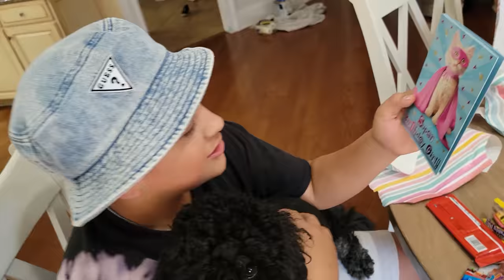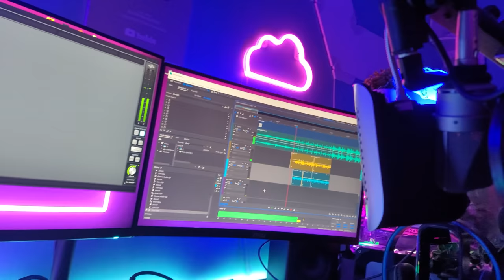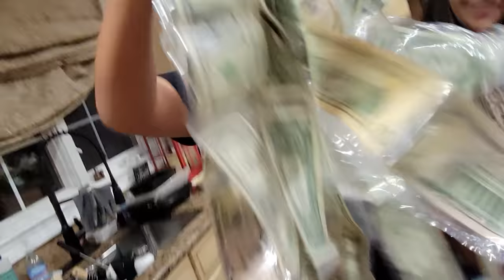CASH Cake 💲 Mike's 13th Bday! 🤑 (FV Family Tik Tok 💰 Money Birthday Hack)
Happy Birthday MIKE! Wish him a happy bday in the comments! 13 years! Lets goooo!